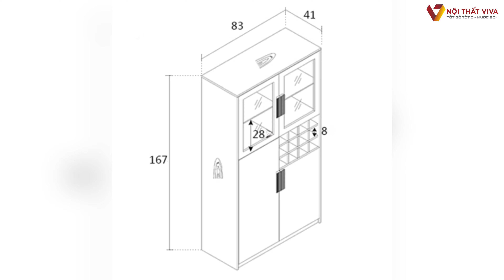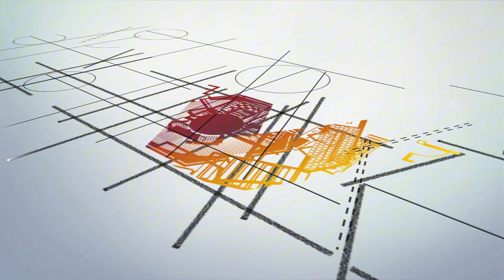Tủ Rượu Phòng Khách Hiện Đại | Nội Thất Viva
Mã sản phẩm: TR-2639
Chất Liệu: Gỗ MDF phủ Melamine + Cánh kính
Màu sắc: Màu nâu, trắng...
Kích thước: 83 x 41 x 167cm (Rộng x Sâu x Cao)
🏠 Showroom 1: 160C Trường Chinh, P.12, Q.Tân Bình, Tp.HCM
🏠 Showroom 2: 606 Nguyễn Văn Quá, P.Đông Hưng Thuận, Q.12
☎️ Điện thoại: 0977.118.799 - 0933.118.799